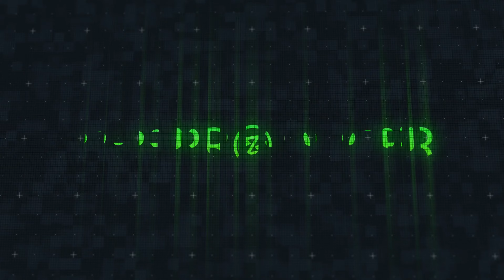Eslabon Armado y Gabito Ballesteros - La Fresa (Instrumental)